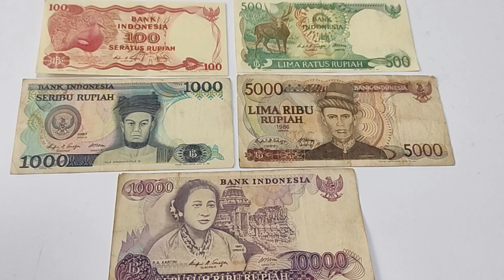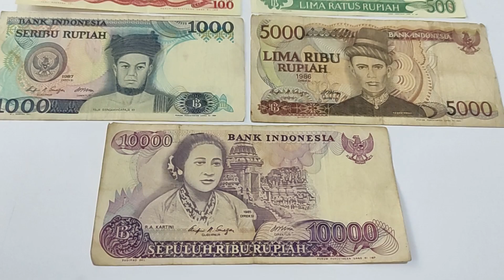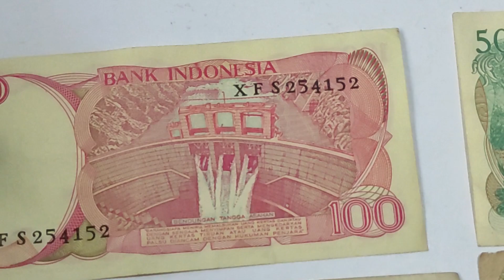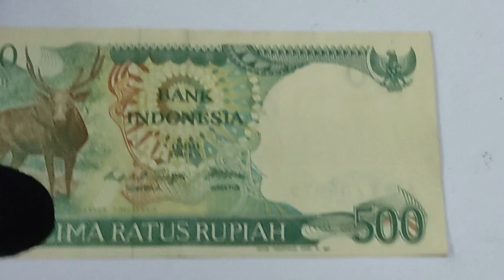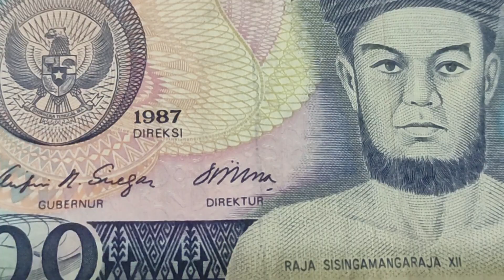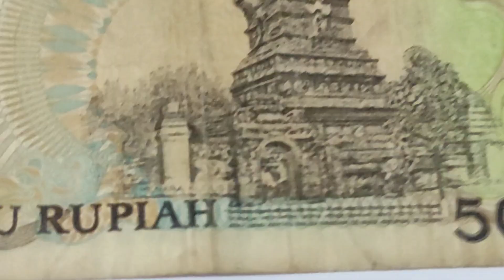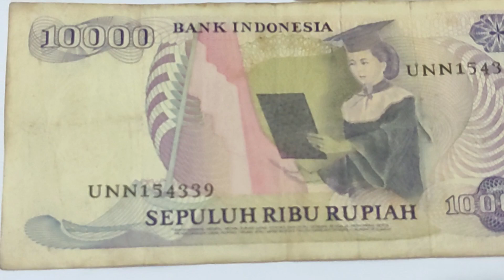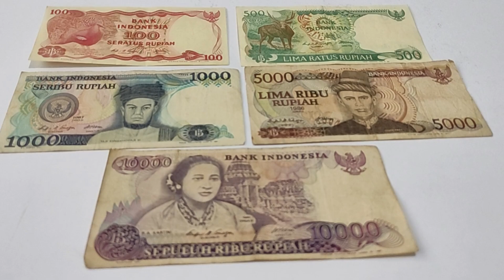Indonesian Banknotes Fifth Series 1984-1988 (beautiful rupiah banknotes)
Welcome to MARK COLLECTIONS Youtube Channel. This video features the Indonesian Banknotes Fifth Series 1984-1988.

Just relax and enjoy watching. Salamat po and God bless :)